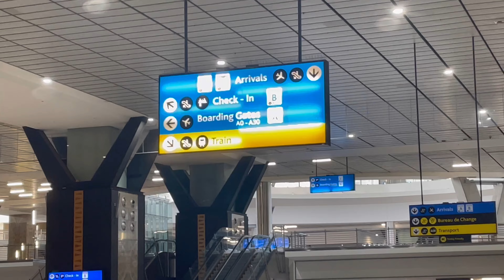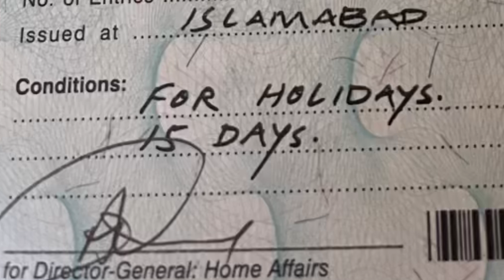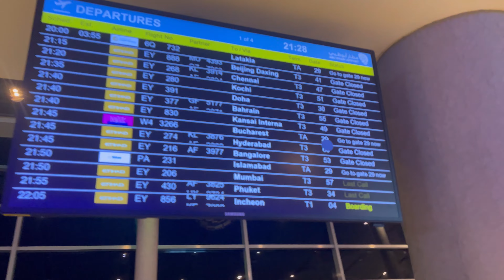South Africa immigration questions || Karachi to Johensburg || My personal experience